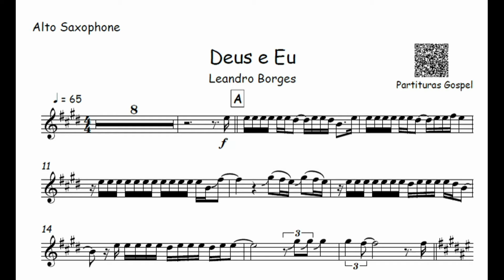Deus e Eu - Leandro Borges 🎺Partitura Flauta. Clarinete, Sax Alto, Sax Tenor, Sax Soprano, Oboé🎷